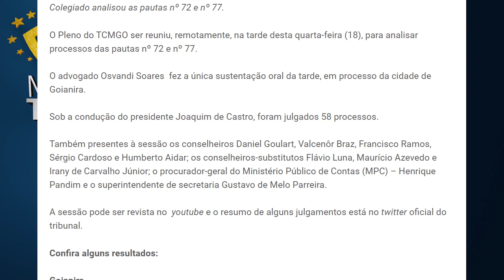Minuto TCMGO - Pleno (19/05/22)